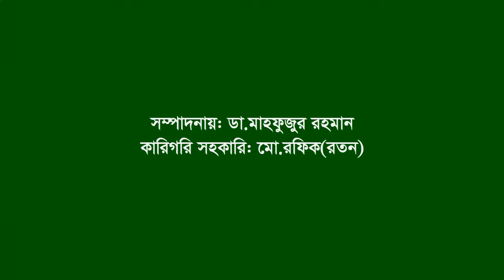Interview of Abul Hossain ।। jamalpur Sadar ।। jamalpur ।। F. Fighter ।। FF ।। War wounded